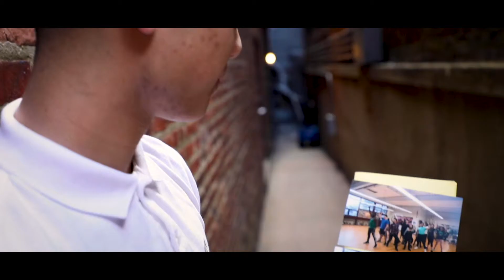THEATRE IS A HOME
The opening video for the 2019 Basie Awards.